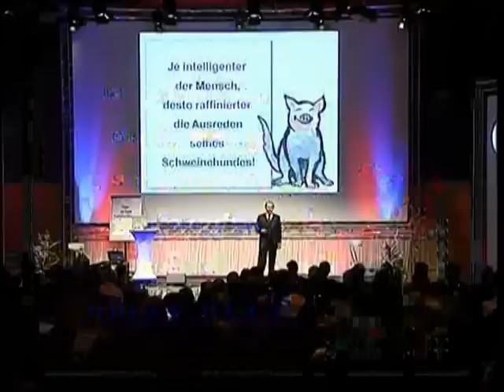Dr. Marco von Münchhausen - 100% Engagement - Motivation durch Werte